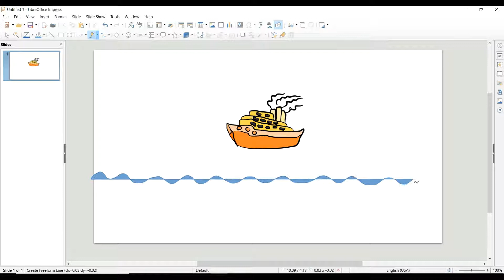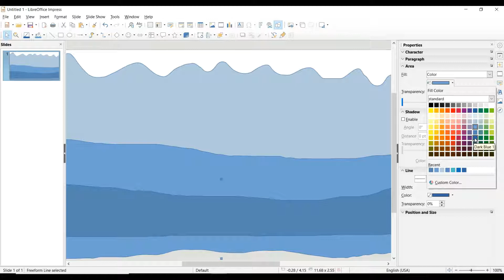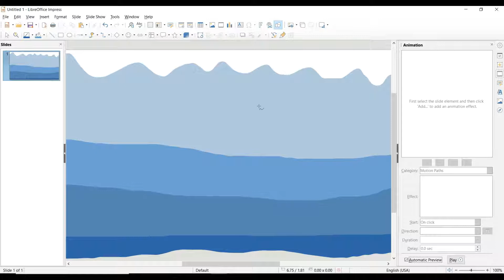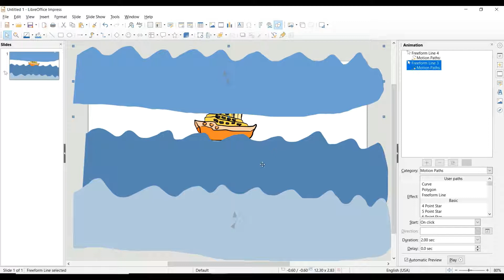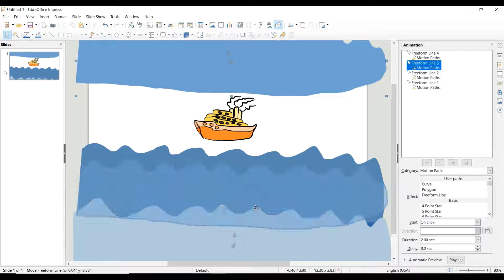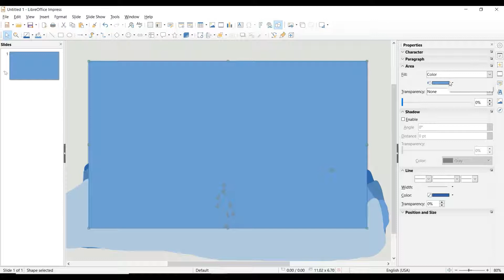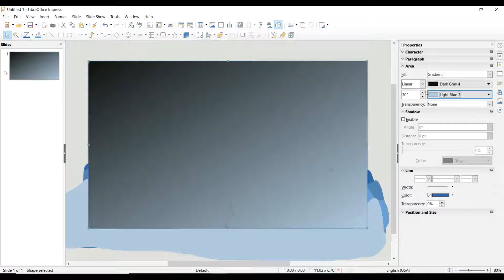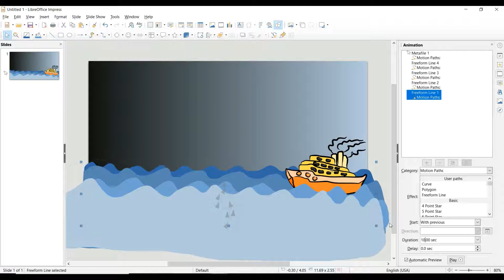LibreOffice Impress: How to make a Motion Path Animation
Tutorial of LibreOffice Impress on making an animation with motion path effect.
This tutorial with show you how to make an animation of ship cruising along wavy sea using LibreOffice Impress, especially the motion path animation.